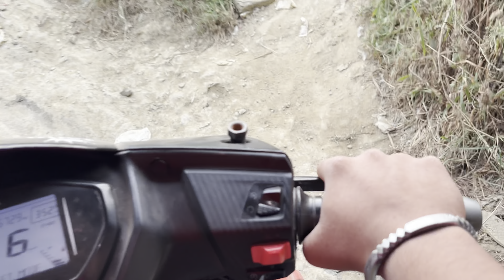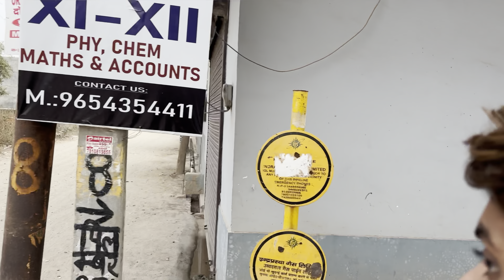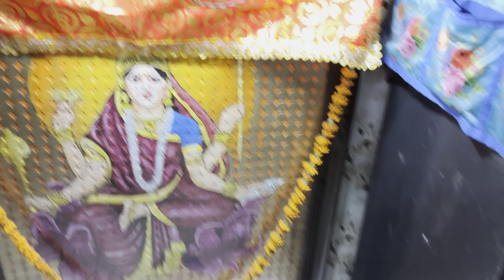Bua ke ghar | ऐसा सीन पहली बार हुआ हे 😭| bhaut galat hua mere sath 🥲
Gys ylll सच में बहुत दिमाग खराब हुआ था 1 साल बाद गया था मैं मुझे किया पता था ये सीन होगा भयी पूरे मूड की ऐसी तैसी होगई

Humble request 🙏

So guys plzzz apna thoda saa support iss chote bhai par bhi dikhao bass apka pyaar hi mujhe motivation dila sakta he toh bhaiyo app se ek kripa he ki like & comments then subscribe jarur krdena